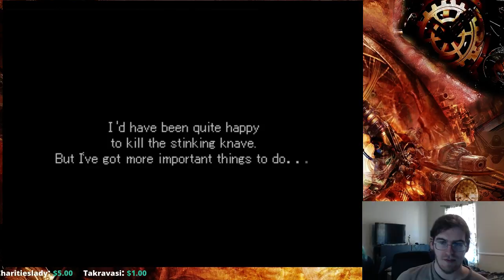Valkyrie Profile Day 1 [long play, blind play] (Part 3)